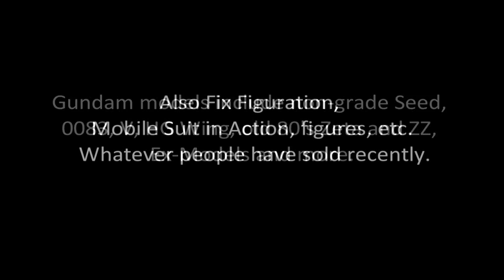Hard Off - Gundam stores in Japan - Second hand store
| One of the better places to buy older and rare Gundams.  I've seen things here that you I couldn't find anywhere else.  But it all depends on what someone has sold them recently.